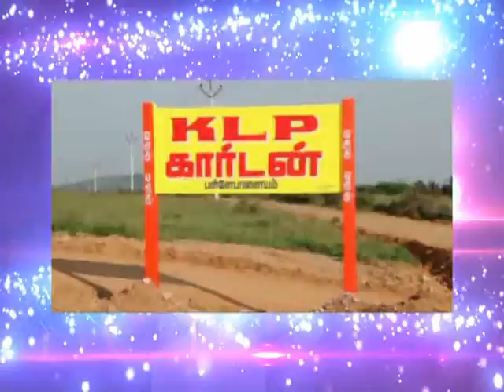kovailand promoters COONOOR